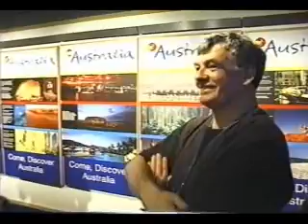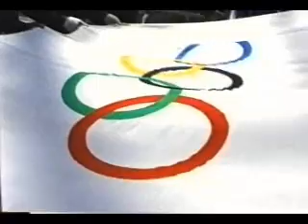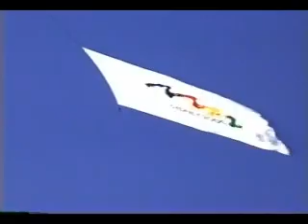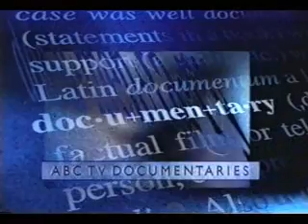Atlanta Blues - Atlanta and the 1996 Olympic Games [Part 7/7]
Atlanta Blues is a documentary by Tim Clark of the Australian Broadcasting Company on the selection of Atlanta Georgia to host the 1996 Summer Olympic Games. In several parts. Transferred from VHS. 240p version.